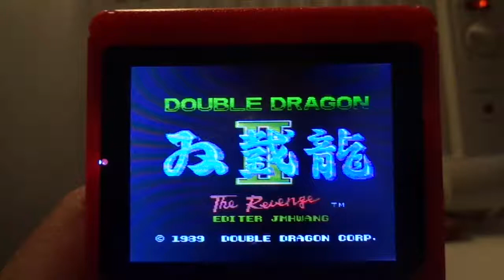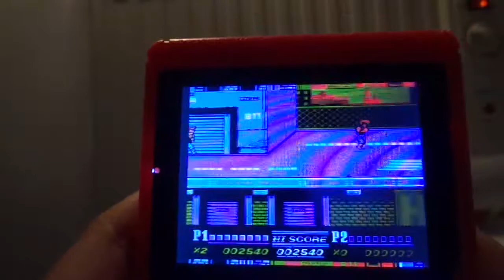Double Dragon(Gameboy) Gameplay Level One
Nintendo Double Dragon